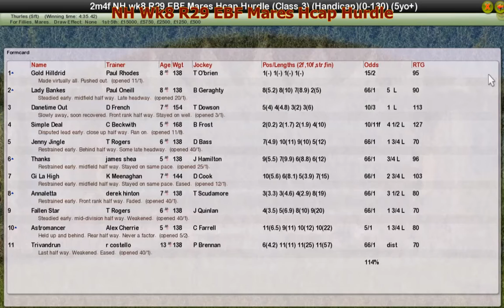NH Wk8 R29 EBF Mares Hcap Hurdle